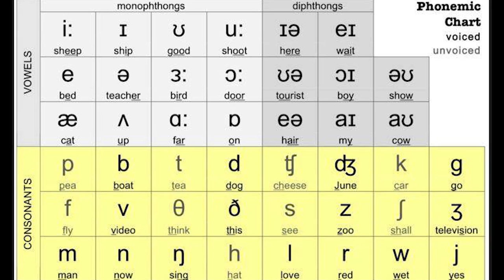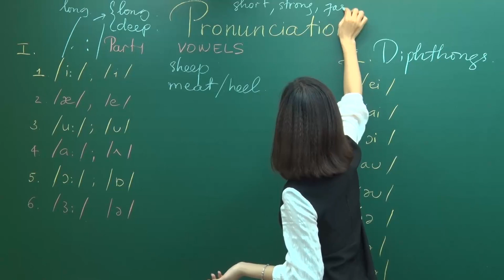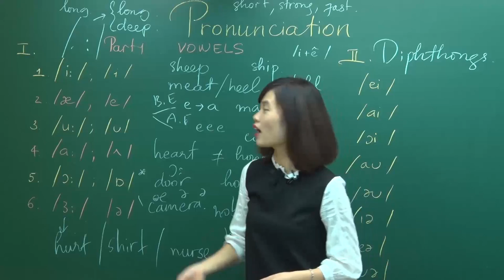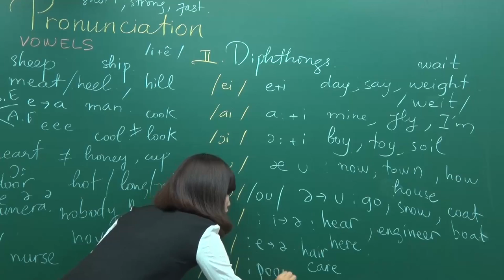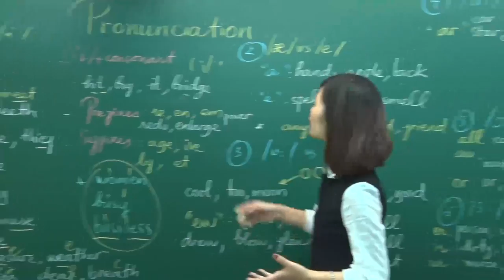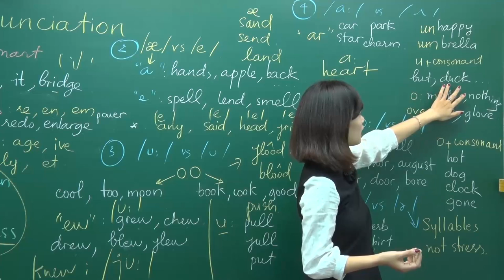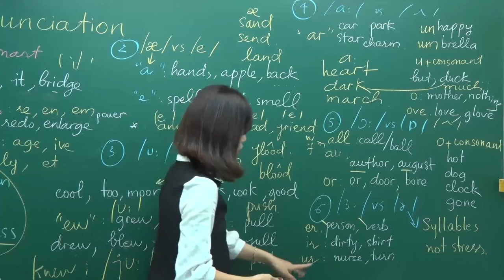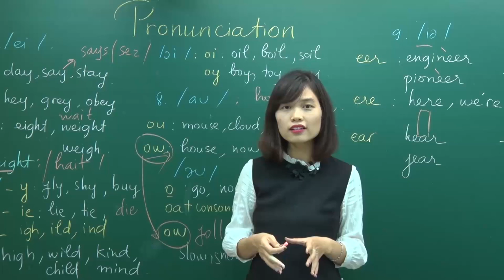Pronunciation vowels - Lớp 12 - Cô Hương Fiona - GPPEN 2020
2k2 xem trọn bộ video ôn mọi kiến thức Anh tại đây
GIẢI PHÁP PEN - Lộ trình 3 bước luyện thi Đại học đầy đủ nhất! 2k2 ÔN LÀ ĐỖ trường TOP ít nhất 24 điểm